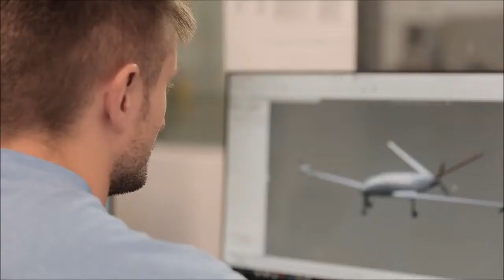Stratasys: 3D Printed Nylon12 Carbon Fiber Printing Material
Nylon 12 is the perfect material to utilize when printing parts that require high fatigue endurance, as it offers excellent chemical resistance, the best Z-axis lamination and highest impact strength of any FDM thermoplastic. Nylon 12 builds some of the toughest parts in the industry, with 100-300% better elongation at break than any other additive manufacturing technology.